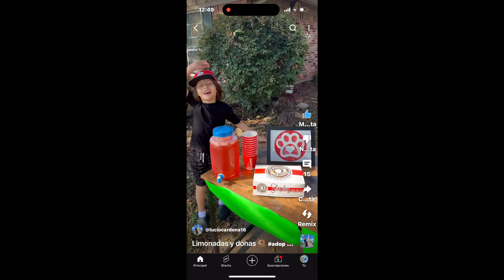Niño vende sus juguetes y limonadas para ayudar perritos abandonados😱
Debito
Luis Fernando Anaya Medina
BBVA
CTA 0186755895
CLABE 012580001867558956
TARJRTA
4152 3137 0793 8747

Clave interbancaria: 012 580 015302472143
A Nombre de mi Mamà

•Por MoneyGram
A nombre de: Sergio Rubén García Iruegas

A nombre de: Analía Monteverde Gómez

 ¡Gracias!

◼ Otros canales ◼